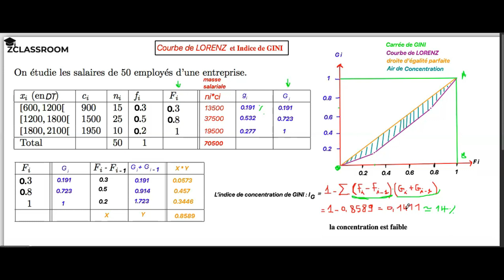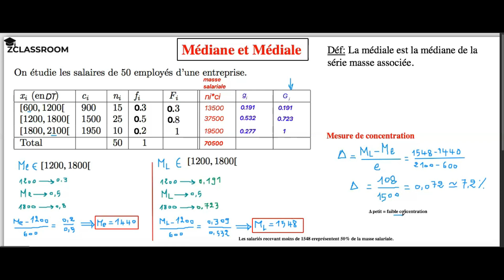Paramètres de Concentration statistique : Courbe de LORENZ, Indice de GINI, écart Médiale-Médiane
Paramètres de Concentration: statistiques descriptives
- Comment déterminer et interpréter la courbe de LORENZ
- Comment calculer et interpréter l'indice de GINI
- c'est Quoi l'écart Médiale-Médiane
- Calcul l'indice de concentration d'une distribution continue